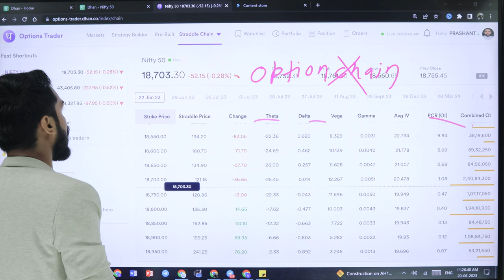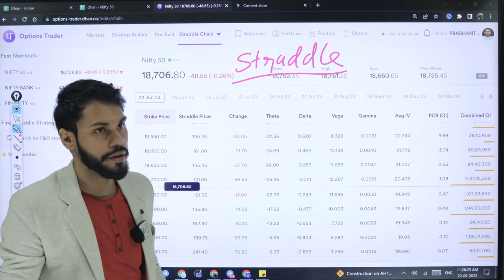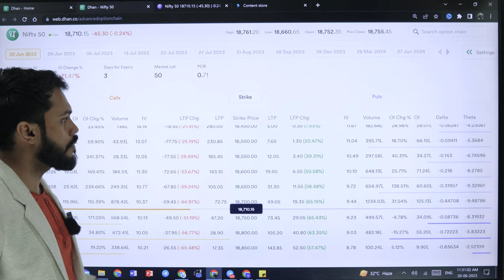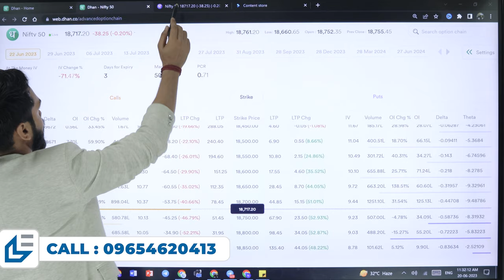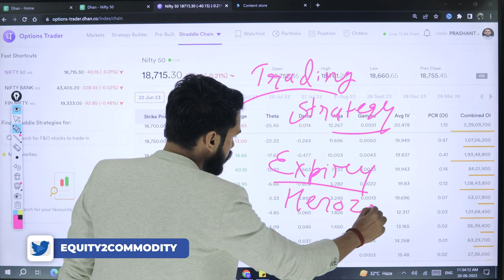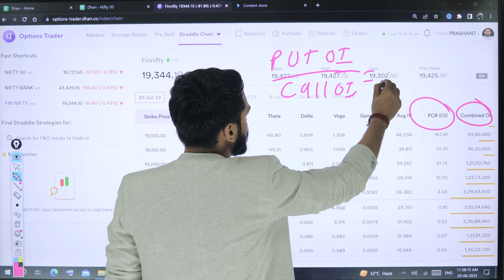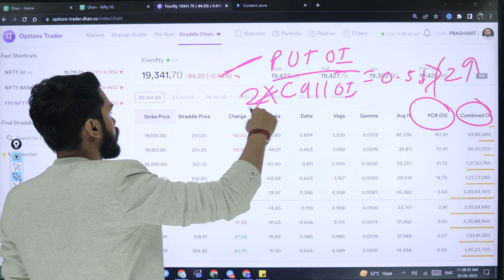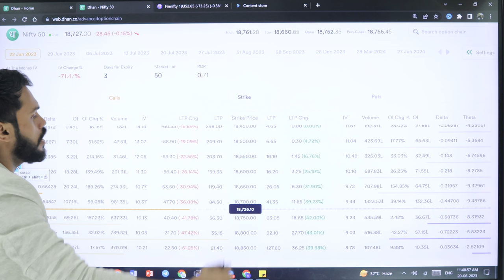OPTION CHAIN VS STRADDLE CHAIN | STRADDLE OPTION CHAIN STRATEGY | OPTION CHAIN TRADING STRATEGY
In this video we discussed option chain vs straddle chain
After Download Enter the Org Code:- fvcqr